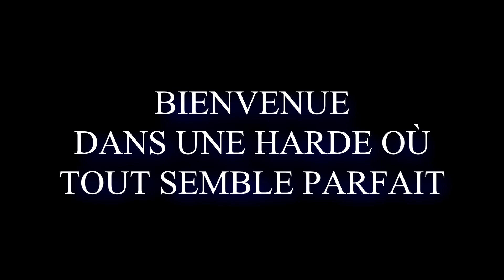[ SÉRIE SCHLEICH ] DESTINY | Trailer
♫ HEY LES COPAINS ♫
↓ ON MET LA HD C'EST MIEUX ↓

OUIIIIIIIIIIIIIIIII c'est la musique d'Élite :P
Vous en avez entendu parler ou pas, mais elle va arriver : notre première série Schleich !

C'est notre première série, donc forcément y'aura des progrès à faire ☺

Bref, après plus d'un mois de travail dessus, la bande-annonce de Destiny apparaît enfin ici ! **
On espère qu'il vous donnera envie de regarder notre série !
N'oubliez pas que c'est notre première, donc vous attendez pas à un truc extraordinaire x)
Si vous avez des questions, les commentaires sont ouverts ! ^^

Nous remercions également tous ceux qui se sont engagés à faire les voix des personnages ♥

• RÉSUMÉ •
Destiny, une jeune jument hautaine, hypocrite et vicieuse, rend malheureux cheval après cheval dans le troupeau. Elle harcèle, accuse, ment, et ressort toujours vainqueure.
Un par un, huit chevaux vont la détester de plus en plus pour des raisons bien précises.
N'oublions jamais que le mal est toujours puni d'une façon ou d'une autre...

➡ INFORMATIONS ⬅

Musiques : Night Panda - Twisted Games (feat. Krigare)

Tournage : /
Montage : 3H
📷 Fujifilm Finepix HS 20exr
      Nikon D5500

Cousine Production 2019 ©